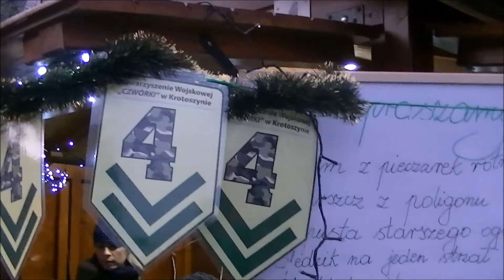Bożonarodzeniowy Jarmark Świąteczny, Krotoszyn 2017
Migawki z tegorocznego bożonarodzeniowego Jarmarku Świątecznego na krotoszyńskim Rynku.